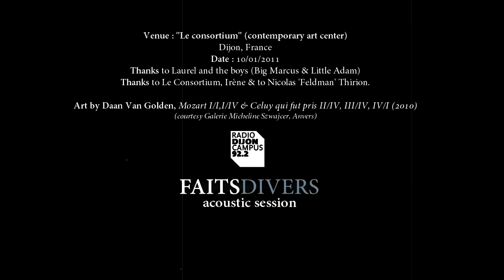LITTLE SCREAM - Cannons (FD acoustic session)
Recorded at 'Le Consortium' (Contemporary Art Center), in Dijon at the end of a sunny september. Thanks to Laurel, to 'little big' Marcus, and to Adam for their kindness and patience.
Special thanks to 'Le Consortium' & Irène, to Nicolas 'Feldman' Thirion and to Olivier, the XLR saver.